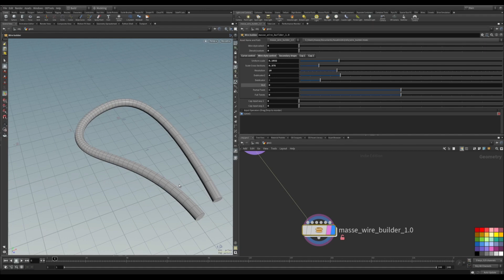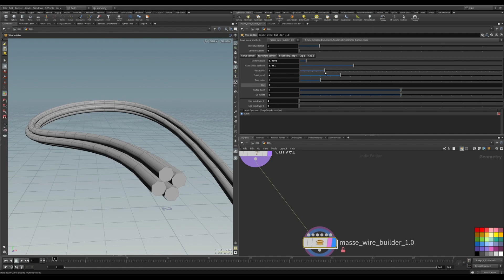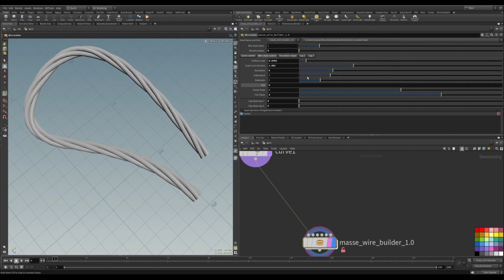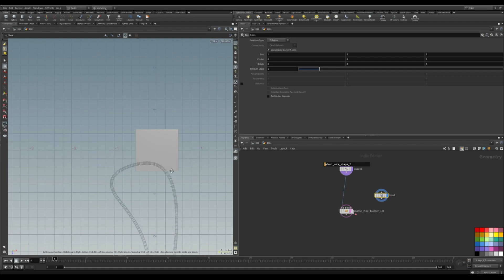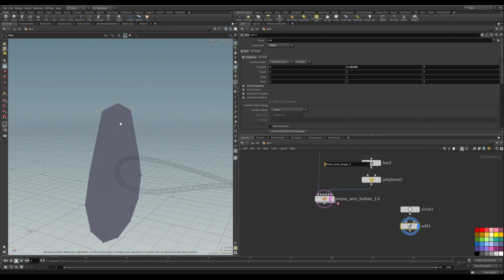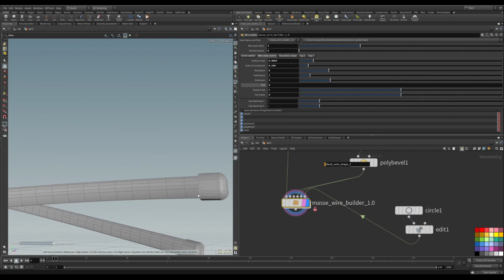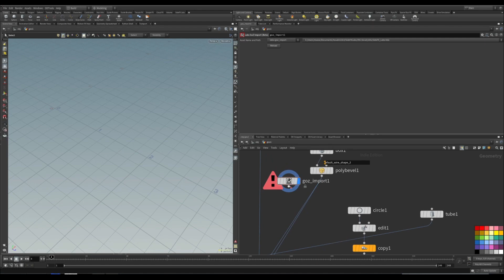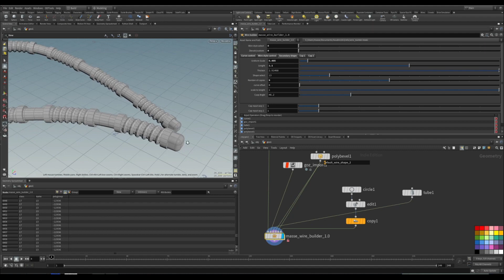Wire builder HDA for Houdini overview (Free download)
Make sure you have installed SideFXlabs toolkit since it uses some of the nodes in it.
In this video, I give an overview of the tool, including brush import, how to set up custom wires shapes and secondary shapes.